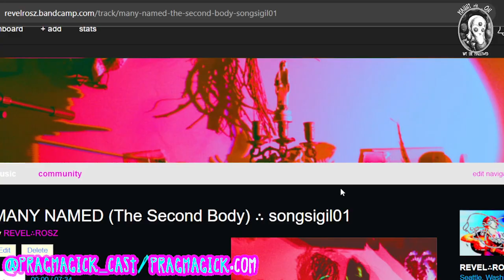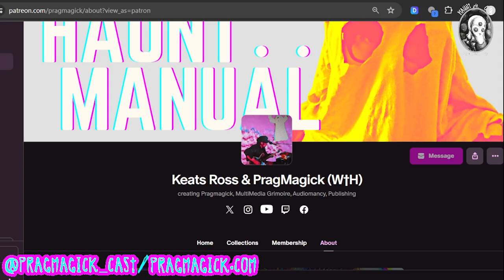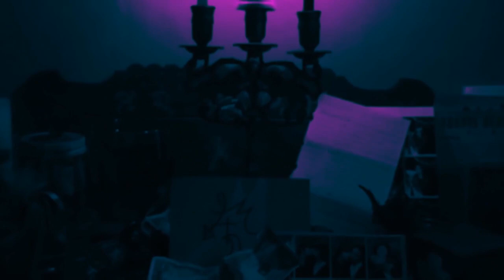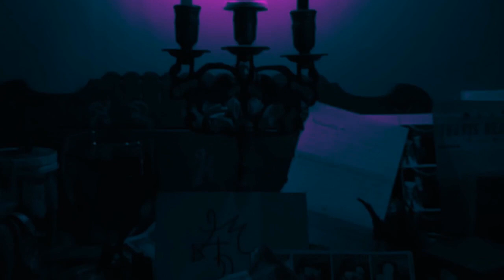The ART OF DOOM PT. II ∴ Chet Zar ∴ PRAGMAGICK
Round two with brilliant arts and DARK ART MAGE, Chet Zar! We definitely made up for the MARS/ALGO/URANUS techno goofjuice that ended our last chat!

This has to be one of my favorite discussions that truly exemplify that 'third mind' communion of pragmatism and magick as we saunter through the inner/outer/supra realities that conduct a modern artist's paradigm.

CHET ZAR:
Renowned "Dark Artist" Chet Zar chats with Keats of PRAGMAGICK about his brilliant artworks and their methods, the confluence of art & magick, conversations with the muse & the serpent, his creature FX work and the whims & blunders of the artist archetype in this modern digital age.

∴DIVERGENT MAGICK GRIMOIRE

c/o REVEL KEATS ROSZ